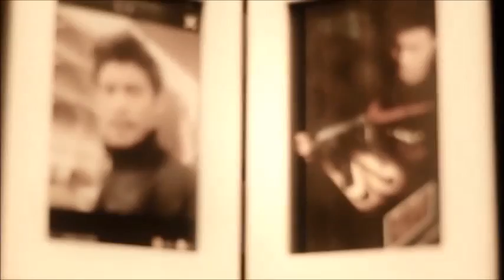[OPV] ก้อง เกริกฤทธิ์ ทวีกาญจน์ - ขัดใจ